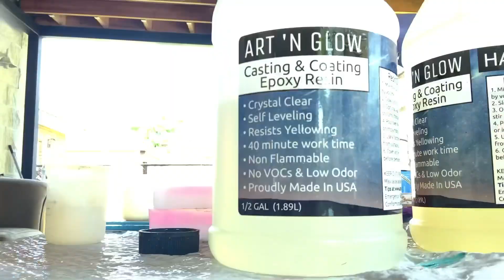Rainbow Resin Ashtray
I use new inks from Amazon to test out. I’ve been using piñata inks so I figured try something new and it worked out!